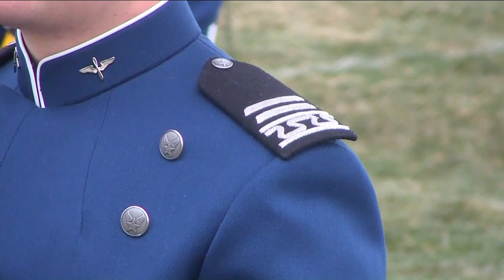In nod to normalcy, Pence celebrates Air Force Academy grads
Vice President Mike Pence delivered a commencement address to the U.S. Air Force Academy’s 2020 graduating class on Saturday.